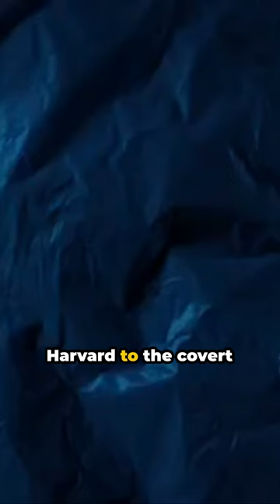Oppenheimer Unmasked: A Tale of Science, Struggle and Consequence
Join us on a captivating journey through the life and legacy of J. Robert Oppenheimer, the visionary physicist who unveiled the Atomic Age. From his beginnings at Harvard to his pivotal role in the covert Manhattan Project, Oppenheimer's story is a testament to revolutionary discoveries and ethical inquiry. Delve into the complexities of his character as "Oppie" navigates the delicate balance between scientific advancement and ethical considerations, advocating for global nuclear control amidst post-war turmoil. Reflect on his enduring legacy and the profound impact of his contributions on scientific advancement and human intellect. Explore Oppenheimer's saga with us as we confront the ethical dilemmas shaping our world today.

Transcript:
In the grand tapestry of scientific history. J. Robert Oppenheimer emerges as a beacon, unveiling the Atomic Age. This prodigy-turned-physicist journeyed from the hallowed halls of Harvard to the covert Manhattan Project, his journey blends revolutionary discoveries with ethical inquiry. Confronted by the formidable might of his creation, Oppenheimer, affectionately known as "Oppie," stresses the delicate balance between scientific advancement and ethical considerations, advocating for global nuclear control amid post-war turmoil. Reflecting on Oppenheimer's legacy, we confront enduring ethical dilemmas, recognizing the profound potential and responsibility of human intellect. As we explore Oppenheimer's saga, we confront ongoing ethical questions, highlighting the significant impact of scientific advancement.

Terms:
Oppenheimer biography
J. Robert Oppenheimer documentary
Atomic Age history
Manhattan Project scientist
science and ethics
ethical dilemmas in science
nuclear control advocacy
scientific advancements
human intellect responsibility
scientific legacy
historical figure
physics pioneer
influential scientists
ethical considerations
post-war turmoil
high-ranking youtube video